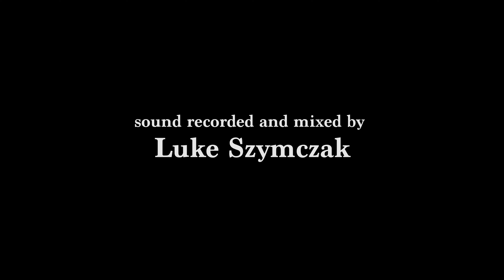WeeTownSessions | Martha Hill - Empire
We were recently joined by Martha Hill in the beautiful Toward Castle to record a WeeTownSession. Martha performs a stripped back version of her new single 'Empire'. Martha is originally from Dunoon and it was a pleasure having her back! Big thanks to Denice and Keith for allowing us to film in their castle.